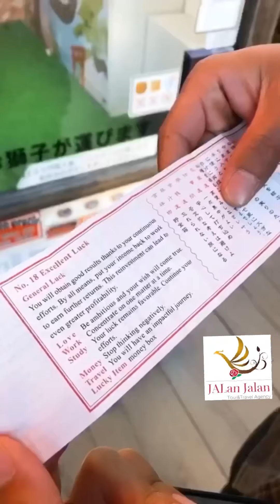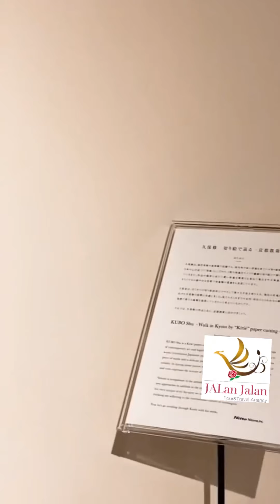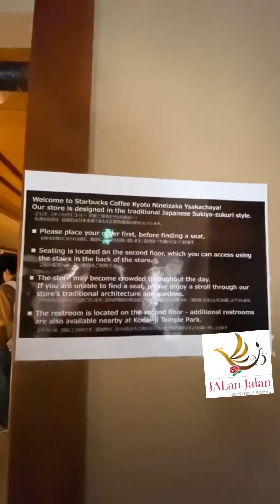Ke Jepang? mampir kesini aja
Cool Japan
JALan jalan jepang